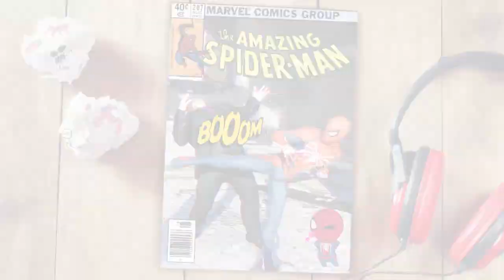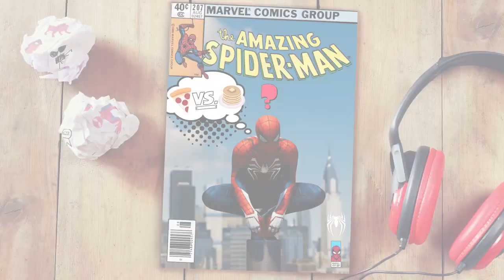نظرة اولى على طور التقاط الصور Photo Mode في لعبة سبايدر مان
ملاحظة مهمة: لتفعيل الترجمة يرجى الضغط على علامة CC اسفل الفيديو او من خلال الضبط في نسخة الهواتف الذكية